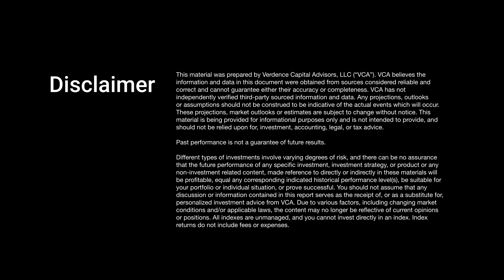016 Markets with Megan What happened to the recession?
Episode 016: Welcome to "Markets with Megan," where Megan Horneman, the Chief Investment Officer at Verdence Capital Advisors, provides insightful economic analysis. Today, Megan asks the important question: What happened to the recession? In this episode, Megan Horneman, the Chief Investment Officer for Verdence Capital Advisors, provides insights on the current economic landscape. While there is growing discussion about a potential soft landing and avoiding a recession, Megan presents a more cautious outlook based on recent economic news.

Although there have been positive reports on consumer confidence, housing, and durable goods, Megan emphasizes that these indicators are not indicative of a long-term trend. In fact, when delving into the underlying details, these indicators still reflect weakness and recessionary conditions. Consumer confidence, in particular, raises concerns as it plays a significant role in GDP. The report reveals declines in areas such as vacation plans, home purchases, and economic expectations for the next six months, compared to the beginning of the year. As the consumer weakens and jobless claims increase, the labor market shows signs of strain, which ultimately impacts the overall economy.

Contrary to a sudden turnaround, Megan highlights that the Federal Reserve continues to emphasize future rate increases, suggesting challenging times ahead for the economy. Therefore, caution is advised, and Megan advises against buying into the current equity market rally. As developments unfold, she assures listeners that the podcast will keep them informed.